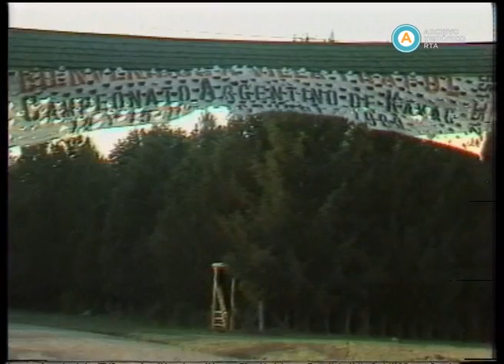AV-3302 Deporte en acción (fragmento)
Nicanor González Del Solar inicia esta emisión con un informe sobre las curiosas carreras de bobs, bólidos que se deslizan sobre nieve sintética con dos tripulantes. Presenta luego los goles del fútbol alemán y, desde San Isidro, muestra imágenes de la práctica de los más destacados golfistas argentinos para el Torneo de las Plumas, certamen profesional que se desarrolla en el país, y entrevista a Armando Saavedra, golfista chileno naturalizado argentino. El programa continúa con la Copa Intercontinental de hockey femenino sobre césped sintético, que se adjudicó Corea del Sur; la competencia de velocidad para motos Superbikes en Australia; y el boxeo tailandés femenino en Dublín, Irlanda. Cierra el bloque con el Campeonato Argentino de Slalom para Canoas disputado en Villa Traful. Tras el corte, sigue con imágenes del Rally de Gran Bretaña y del skate street en Alemania. A continuación, puede verse una exhibición de artes marciales en el Luna Park y un clip de motociclismo con sidecar. En cuanto a la Copa Mundial de Voley Femenino, De Solar informa que las cubanas sorprendieron al derrotar a la Unión Soviética, a China y a Alemania Oriental. El programa finaliza con la victoria de Martina Navratilova sobre Gina Garrison en Boston.